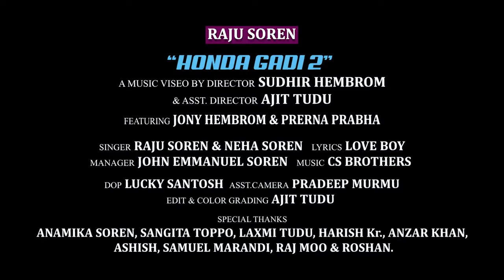HONDA___GADI__NEW_SANTALI_FULL_VIDEO___JONY HEMBRAM (4K) 2022-23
🙋 HII GATE KO
SANAM KO GE JOHAR 🙏🙏🙏🙏🙏

Ched leka mena pe tabona gate ko asaij napaye gebon tahena
Nowa channael nayoa nayoa Status  video nel daleaya
CHENNEL- sauna murmu official

1]
2]new_santali_status_video
3]
4]status_video_2022
5]Nowa_sangun_bela_re_santali_status_video
6]status_video_santali_2022
7]santali_video_2022
8]4k_status_video_2022
9]
10]
11]4K_STATUS_HINDI
12]santali_old_song